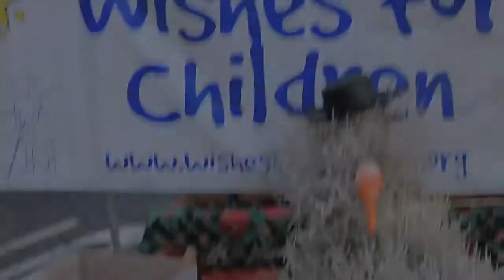Oncore Dance Company & Wishes For Children